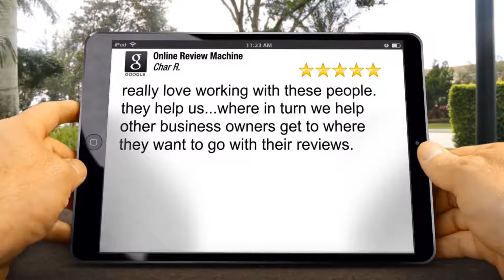Online Review Machine Review Char Rustia Video Marketing Raleigh, NC 27611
Online Review Machine Review Char Rustia

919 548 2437 Online Review Machine Moncure reviews
5 Star Review

really love working with these people. they help us...where in turn we help other business owners get to where they want to go with their reviews.

Char Rustia

Online Review Machine
470 Water Tower Rd
Moncure  NC
27559